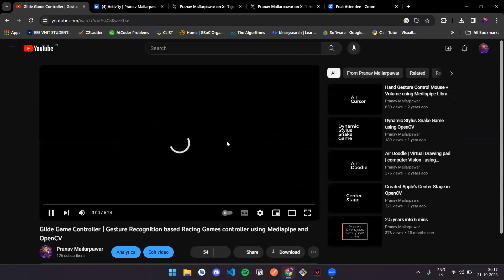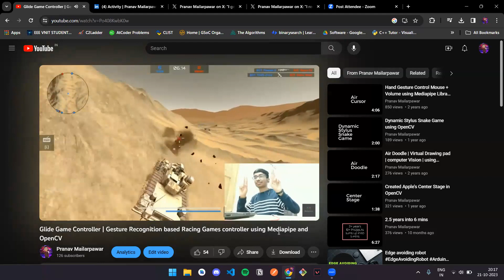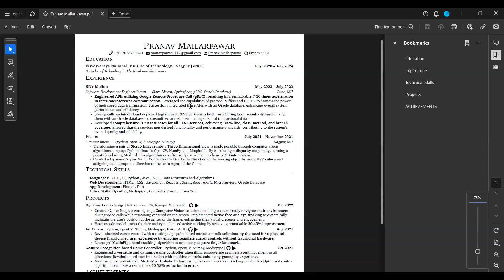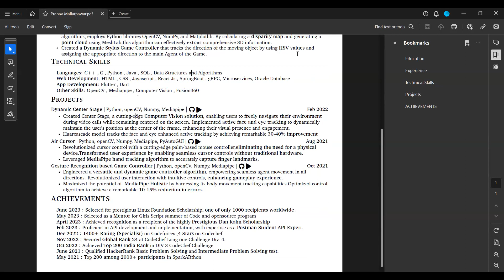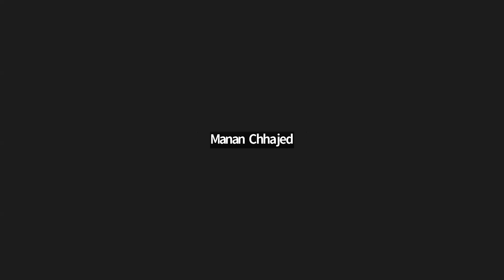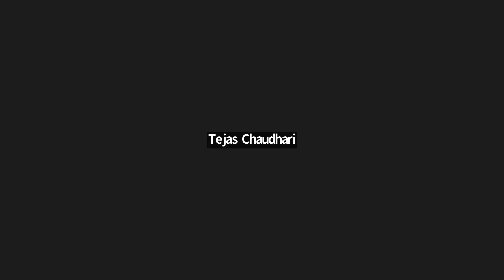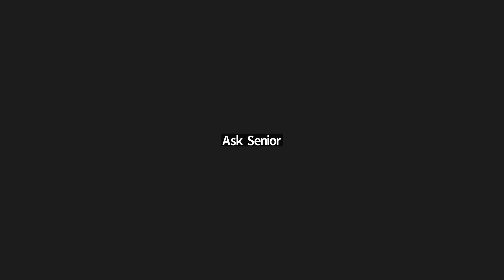🔴 How did I get into BNY Mellon | Pranav Mailarpawar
Ex-SDE Intern @BNY Mellon | Specialist @Codeforces | 4 stars @Codechef | Linux Foundation scholar'23 | Backend Developer | App Developer | Computer vision | Senior @VNIT

for announcements, resources, and other updates.